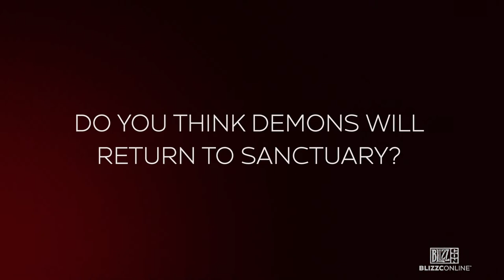BlizzConline 2021 - Diablo: Die Stimme von Deckard Cain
Bleibt ein Weilchen und hört zu! Michael Gough, die Stimme von Deckard Cain, spricht über die Ursprünge der Kultstimme und beantwortet ein paar Fragen aus dem Diablo-Universum.